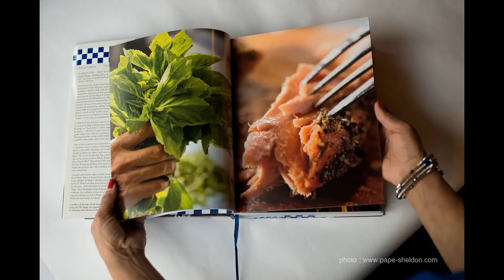Best Seafood Recipes in "As Wild As It Gets . . . Duke's Secret Sustainable Seafood Recipes"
The “must have” seafood cookbook for your culinary collection.

As Wild As It Gets . . . Duke’s Secret Sustainable Seafood Recipes
. . . Including Intimate Tales of the Legend Himself

Buy Duke’s NEW Cookbook, As Wild As It Gets, NOW!

Searching for the world’s finest seafood and ingredients is Duke Moscrip’s passion. Whether he’s traveling to Alaska to fish with the fishermen and women or visiting the clammers at Chesapeake Bay, Duke is in search of wild sustainable seafood that leads to exceptional flavor.

“One of  the secrets to our recipes lies in the scrumptious sauces, savory seasonings, bountiful butters, delectable dressings and condiments. Quite frankly, it makes our dishes taste sooo good,” says Duke. Of  course the playful, fun, sometimes sensual titles to his recipes such as Hanky Panky Prawns, “I Want You So Bad” Marionberry Pie and It’s So Dreamy Parmesan Halibut, have some readers raising an eyebrow and others smiling and giggling with enthusiasm.

As Wild As It Gets features a mix of  favorite dishes co-created by Duke and Executive Chef  “Wild” Bill Ranniger – “food dudes” as they euphemistically call themselves. Included are 90 gluten-free recipes. A unique and curious aspect of  the book is the section about Duke Tales, featured stories providing readers with a glimpse of  Duke’s Alaskan adventures as well as stories of  Duke’s riveting promotions spanning the last 40 years.

Duke Moscrip, Author and CEO of Duke’s Chowder House
Duke is a self-proclaimed “seafood sleuth” who has relentlessly developed incredible sources that provide Sustainable, Wild Seafood. Going straight to the source in Alaska to inspect the catch himself, Duke vows never to serve farmed salmon, hence the title: As Wild As It Gets. Duke and his son and partner, John Moscrip, are the proud owners of  Duke’s Chowder House, an Award Winning chain of  six restaurants throughout the Seattle and Puget Sound region. Duke lives in Kirkland, WA with his wife Cybele, enjoys playing golf  and spending time with his four grandchildren. Having lived in the Seattle area for most of  his life, Duke is passionate about the Northwest, preserving the environment, and sharing his fun and witty personality with everyone he has the pleasure of  meeting.

Ingrid Pape-Sheldon, Principal Photographer
Ingrid has been inspired by the power of  images for most of  her life. She has received awards and recognition for her film work in Germany as well as for her photographic work for Seattle Women Magazine. After moving from Berlin in 1997, she established a successful photography studio in Seattle where she brings out the same attractive warmth in portrait, editorial and commercial photography as you see in the inviting images of  food, places, and people within these pages.

“Wild” Bill Ranniger, Co-Author, Executive Chef of Duke’s Chowder House
As an art major at Central Washington University over 30 years ago, Bill was spending time at a potter’s wheel and wondering what kind of  art he was going to teach for the rest of  his life when he was offered his first salaried chef  job. For the past twenty years, he has been working for Duke’s Chowder House and for the last 10 as Corporate Executive Chef, “writing menus and stirring the chowder.” He has won several awards, his favorites are: Most Festive Chef  at Gig Harbor Chowder Contest, Best BBQ at the Bite of  Seattle and Best Bite at Signature Chefs.

A portion of the sale of Duke’s new cookbook, “As Wild As It Gets . . . Duke’s Secret Sustainable Seafood Recipes,” will benefit Long Live The Kings, an organization dedicated to the restoration of Salmon and Steelhead in the Salish Sea, including the Pacific Northwest.

Book design by Aileen Yost and Suzanne Harkness; Primary Photographer, Ingrid Pape-Sheldon.

Art Director and Producer: Bettina Carey